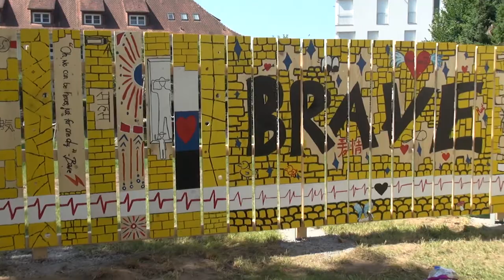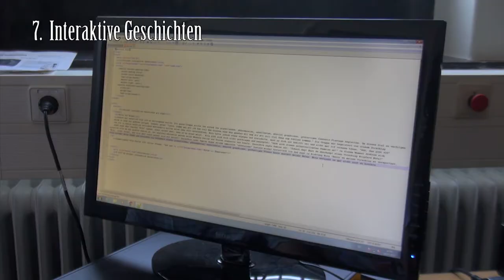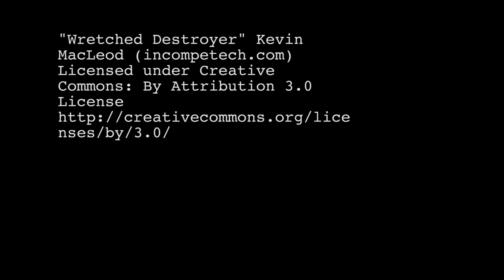Die Projektwoche 2017 am CSG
Eine kurze Dokumentation vieler Projekte der Projektwoche, von Julian Mattern und Nico Leser